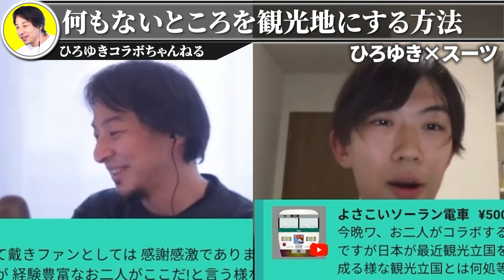スーツが危惧する日本の観光業について解説します【旅行 交通 京都 世界遺産 観光地 外国人】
日本の観光業は、国の経済にとって非常に重要な部分を占めています。
四季折々の自然美、伝統的な文化、歴史的な建築物、そして先進的な都市生活といった多様な魅力が、世界中から多くの観光客を引き寄せています。

春には桜の花見、秋には紅葉狩りといった季節のイベントが特に人気で、それぞれの季節にちなんだ美しい景色を楽しむことができます。
また、京都や奈良といった古都では、古い寺社仏閣が多く残されており、日本の伝統文化や歴史に触れることができます。

食文化も日本観光の大きな魅力の一つで、寿司や天ぷら、ラーメンといった日本食だけでなく、地方によって異なる郷土料理も楽しむことができます。
観光業は地域経済にも貢献しており、特に地方の観光地では、その地域独自の魅力を前面に出した観光開発が行われています。

国内外からの観光客を惹きつけるために、日本政府及び観光業界は様々なプロモーション活動を行っており、ビザの緩和策やインフラの整備など、観光客の受け入れ体制を整える努力もしています。
大人ひとり旅のはじめ方

目次
00:00 何もないところを観光地にする方法
04:13 USJを無料で楽しむ方法
06:01 旅先で異性と出会いたい
06:59 風俗レポートはやらないです
08:44 旅の帰りはつまらないです
09:42 海外先でオススメできない国は？

ひろゆきさんと有名人の生放送を見やすく編集しています。

今回コラボした人↓
スーツ